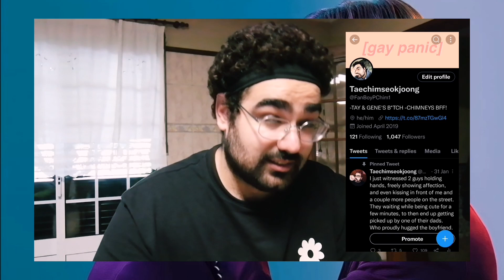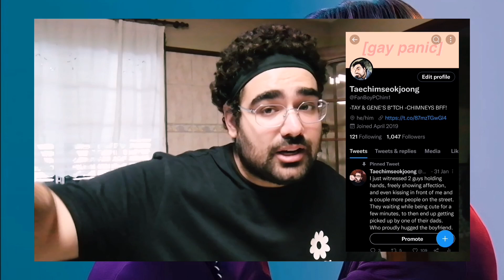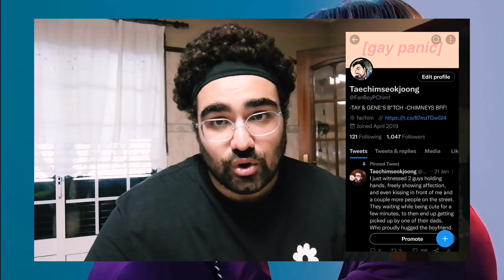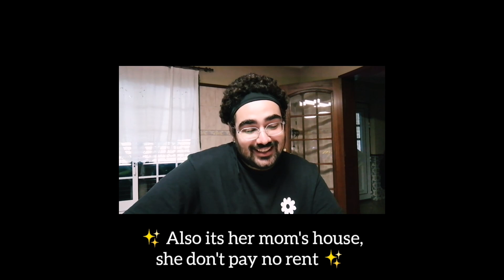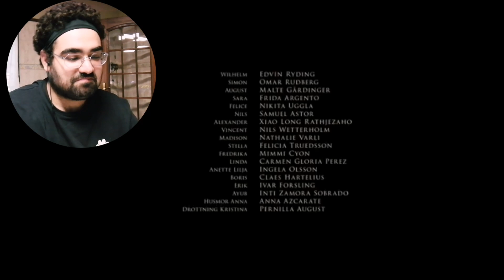* YOUNG ROYALS * ep. 1 ~traumatized me for a lifetime ~ reaction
YES, I KNOW! I´m late to this show, I honestly had not watched it because I was waiting for a opportunity to film my reaction to it sooooooo it´s here now! BETTER LATE THAN NEVER!